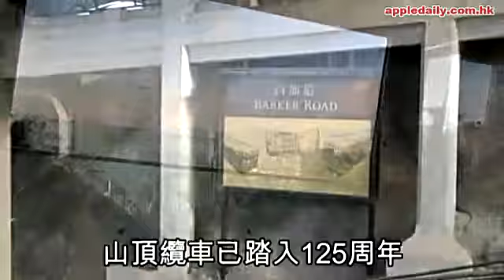山頂漫步攝影光年 港督最後的英式庭園